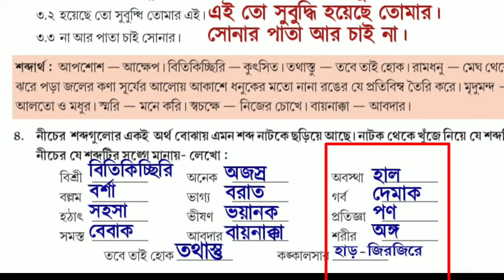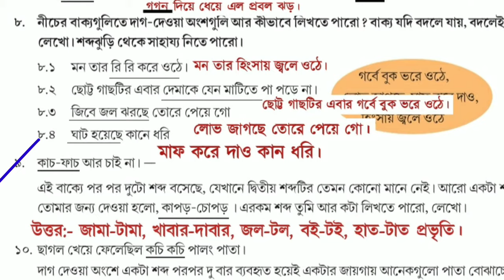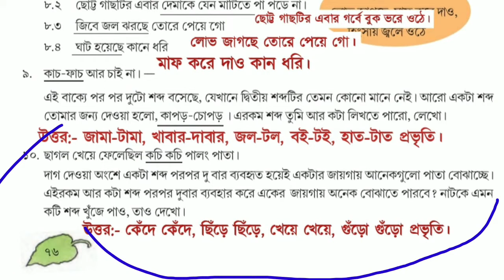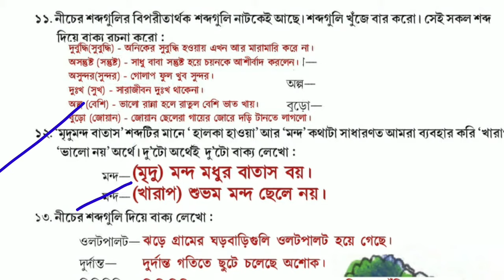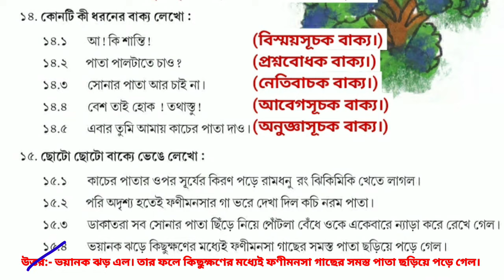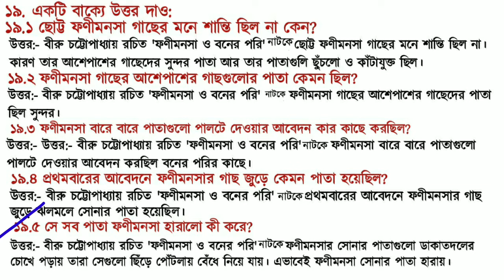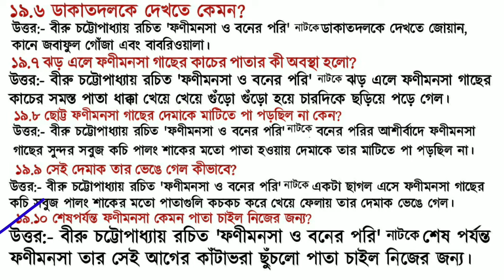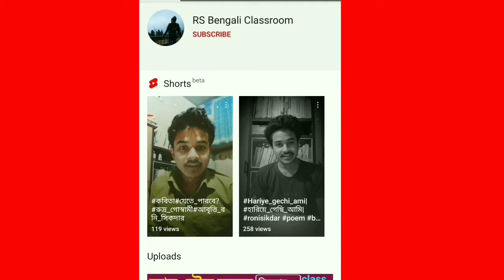class 5 bengali foni monosa question answer | ফণীমনসা ও বনের পরি প্রশ্ন উত্তর